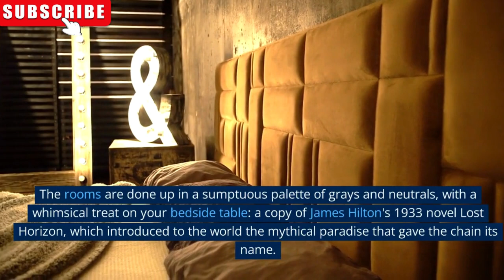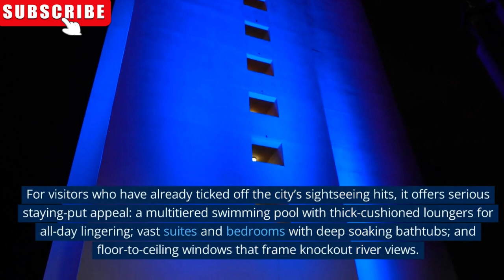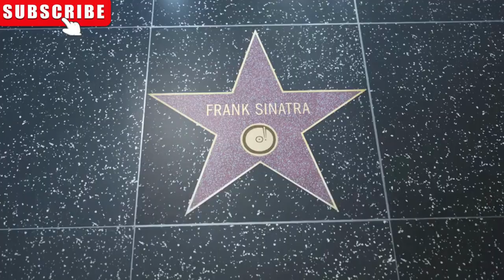TOP 5 MOST LUXURIOUS HOTEL IN THE WORLD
Most Luxurious Hotels in the World
For those seeking the highest level of luxury while on vacation, you’ve come to the right place! We’ll be taking a look at some of the most opulent and indulgent hotels in the world, where pure extravagance meets modern convenience.

From coast-to-coast and across seas, prepare for an amazing journey full of destinations that will satisfy even your wildest travel dreams. Get ready to experience all that these high-end establishments have to offer – from lavish grounds and amenities, exquisite dining options, state-of-the art spa facilities, sumptuous bedrooms with unrivaled views; it’s no wonder why they make some of the best places to stay around. So climb aboard this luxurious retreat train – let’s go explore these fancy hotels together!